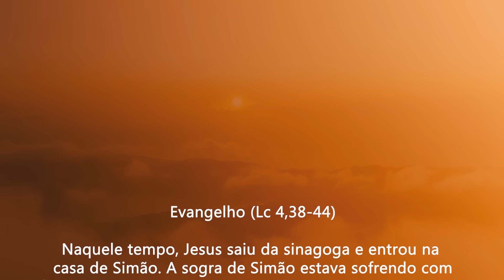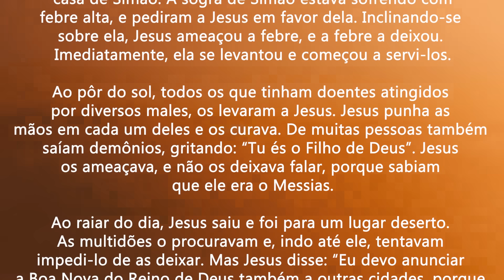Confie no poder de Deus | Lc 4,38-44 | Padre Adriano Zandoná (06/09/23)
Naquele tempo, Jesus saiu da sinagoga e entrou na
casa de Simão. A sogra de Simão estava sofrendo com
febre alta, e pediram a Jesus em favor dela. Inclinando-se
sobre ela, Jesus ameaçou a febre, e a febre a deixou.
Imediatamente, ela se levantou e começou a servi-los.

Ao pôr do sol, todos os que tinham doentes atingidos
por diversos males, os levaram a Jesus. Jesus punha as
mãos em cada um deles e os curava. De muitas pessoas também
saíam demônios, gritando: “Tu és o Filho de Deus”. Jesus
os ameaçava, e não os deixava falar, porque sabiam
que ele era o Messias.

Ao raiar do dia, Jesus saiu e foi para um lugar deserto.
As multidões o procuravam e, indo até ele, tentavam
impedi-lo de as deixar. 43Mas Jesus disse: “Eu devo anunciar
a Boa Nova do Reino de Deus também a outras cidades, porque
para isso é que eu fui enviado”.
E pregava nas sinagogas da Judeia.